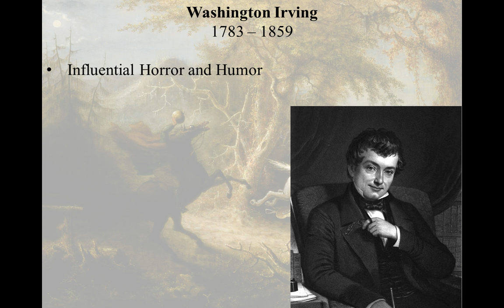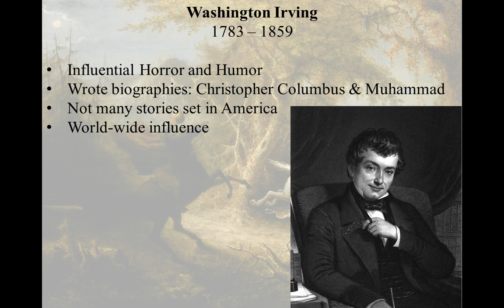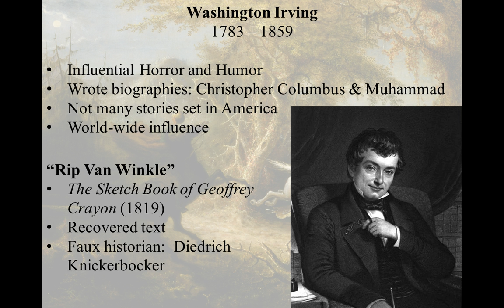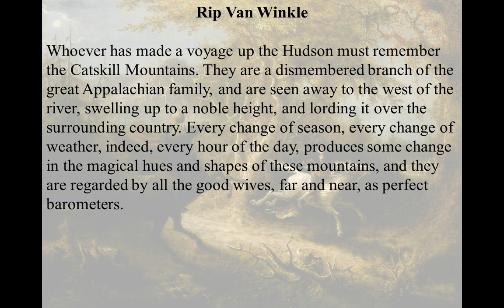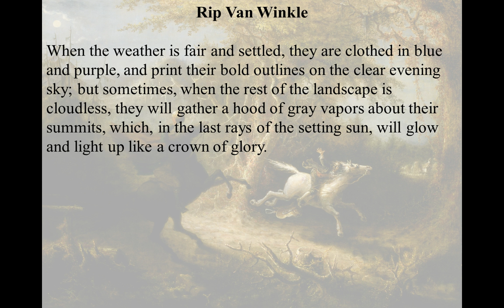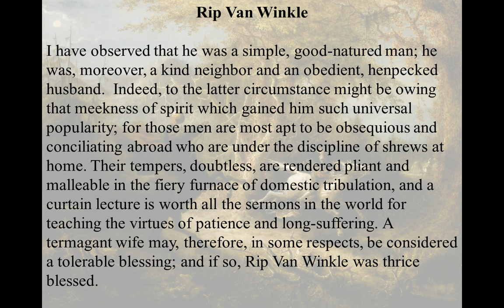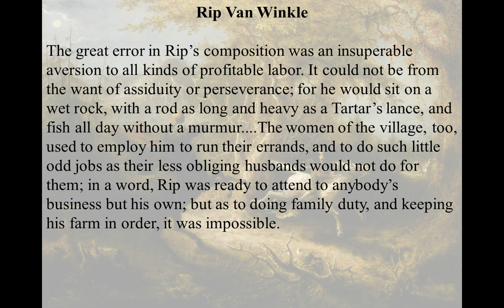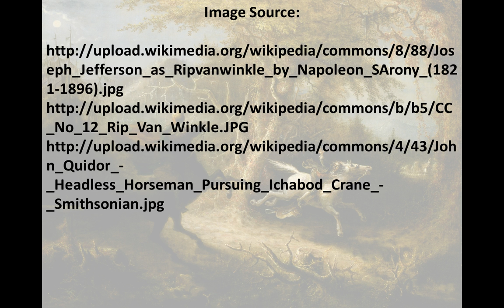Washington Irving - Rip Van Winkle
A brief video introduction to Washington Irving and his short story, "Rip Van Winkle" for an American Literature 1 course taught at North Shore Community College in the hybrid-flexible model by Lance Eaton.